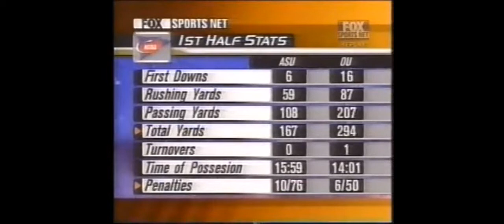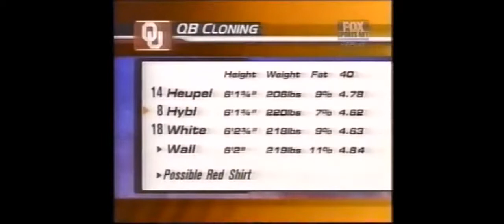2000-09-09 Arkansas State Indians vs Oklahoma Sooners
I will be putting up the entire 2000 Sooners season over the next year or so.